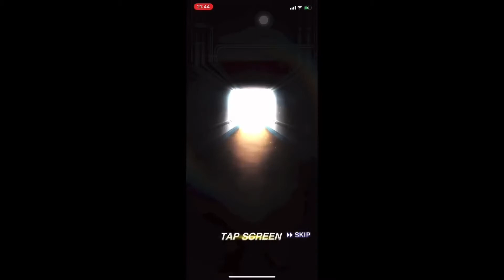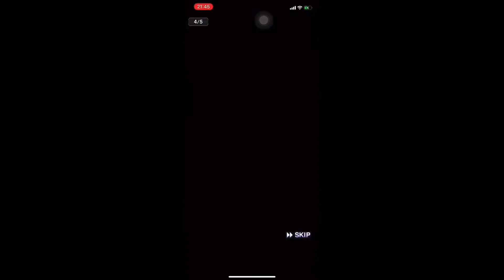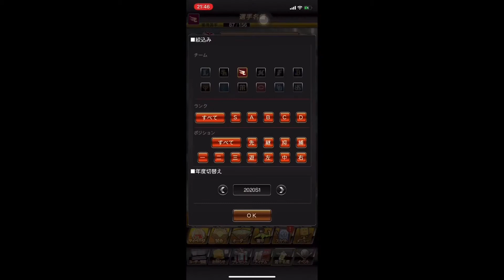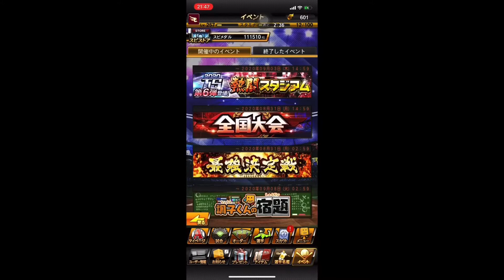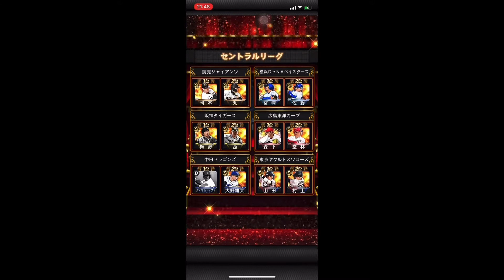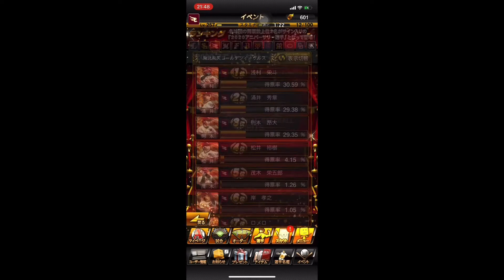今年のアニバーサリー選手決定！ 報酬開封で楽天投手陣強化を狙う！ 犬鷲よ羽ばたけ #77【プロスピA】